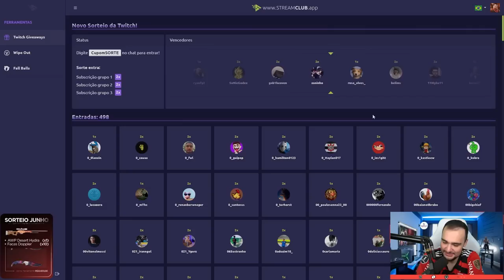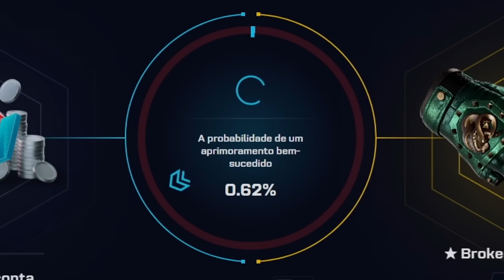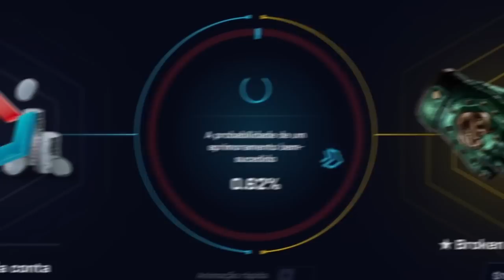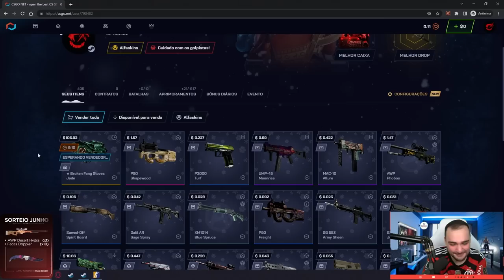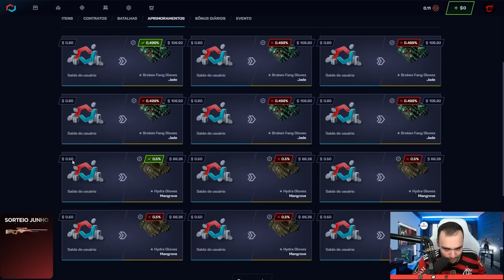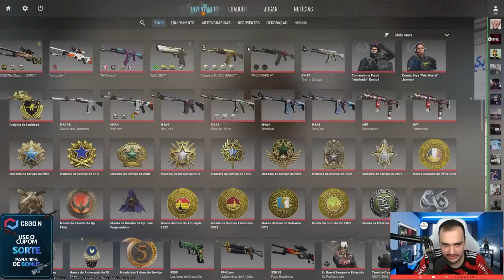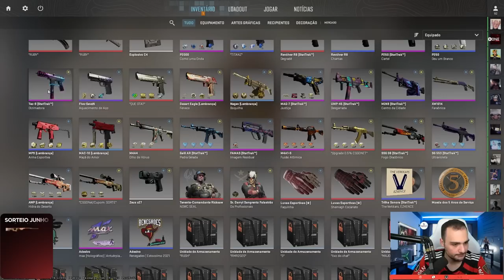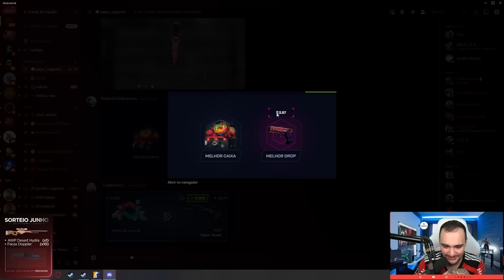Montei meu INVENTÁRIO HIGH TIER para o CS:2 🤑